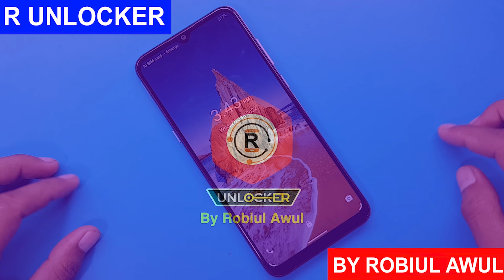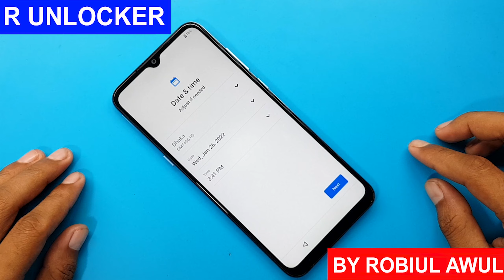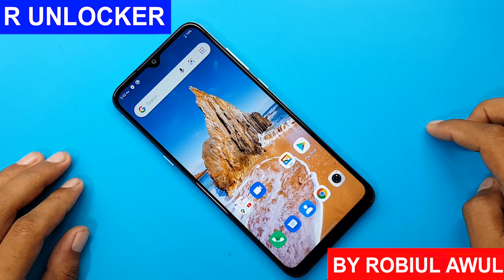Symphony Atom ii Screen Lock Remove | Symphony Atom ii Hard Reset | Symphony Atom ii Pin Unlock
ʟɪᴋᴇ   |  sᴜʙsᴄʀɪʙᴇ   |  sʜᴀʀᴇ   |  ᴄᴏᴍᴍᴇɴᴛ
●▬▬▬▬▬▬▬ஜ۩۞۩ஜ▬▬▬▬▬▬▬●

Symphony,Walton,Htc,Itel,Lava.

                              ᴛʜᴀɴᴋ ʏᴏᴜ
  ●▬▬▬▬▬▬▬ஜ۩۞۩ஜ▬▬▬▬▬▬▬●